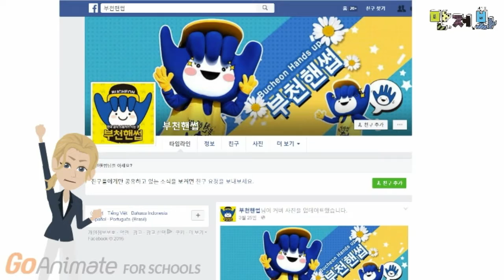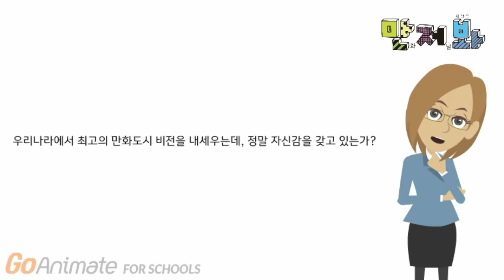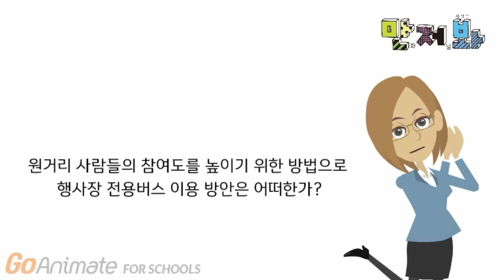부천시민과 함께하는 제19회부천국제만화축제 황정순 기자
제19회 부천국제만화축제에서 우리 부천시민이 적극적으로 참여하여 즐길 수 있는 내용이 어떤 것이 있는지 부천시민만화기자 시민홍보대사 황정순 기자가 취재해보았습니다.